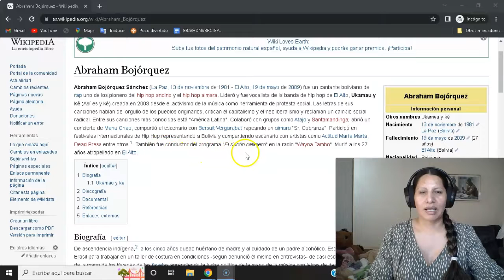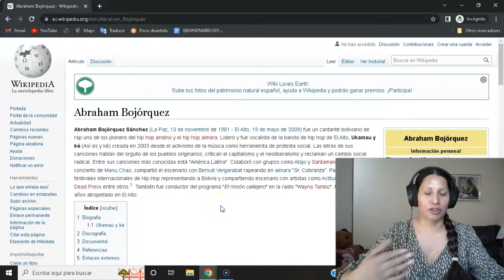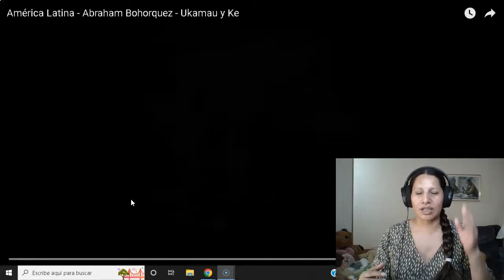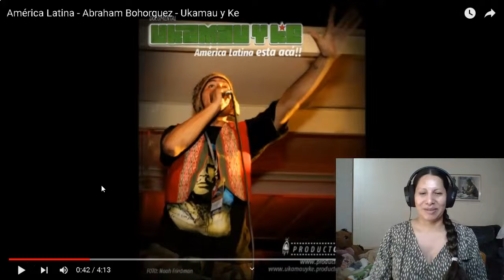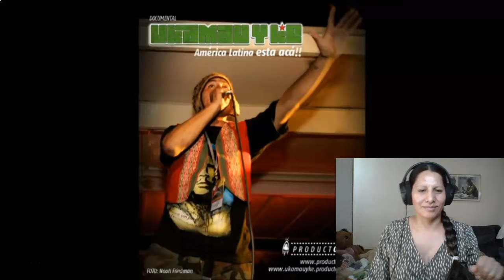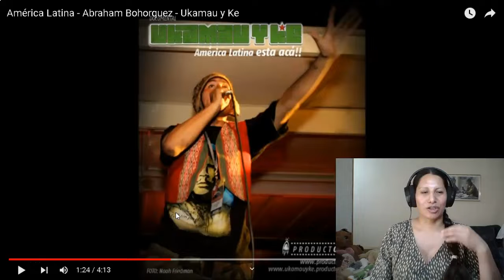🎸​🎶​🥁 REACCIÓN EN QUECHUA-América Latina , Abraham Bohorquez , Ukamau y Ke 🎸​🎶​🥁